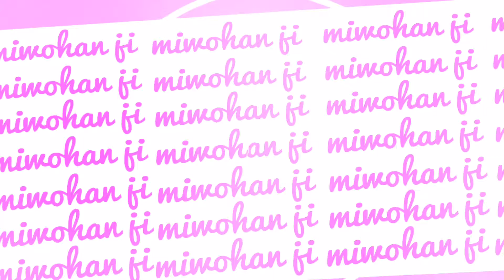Bad Girl | AusHun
i'm really proud of this :D
media: Hetalia: Axis Powers
pairing: AusHun (Austria x Hungary)
programs: cute cut pro, video star, procreate
song: "Bad Girl" by Beast
full mep: ---